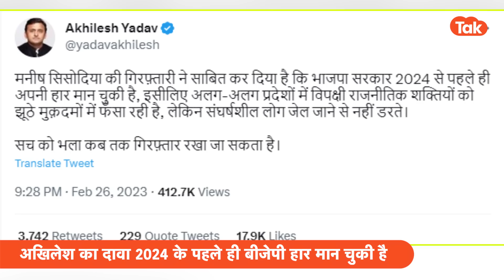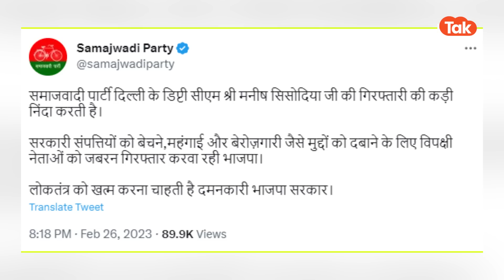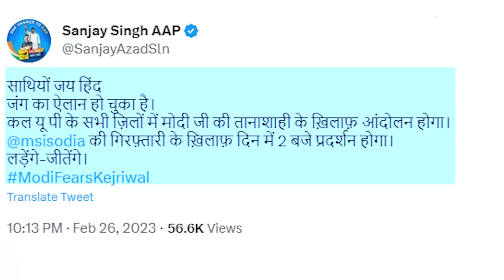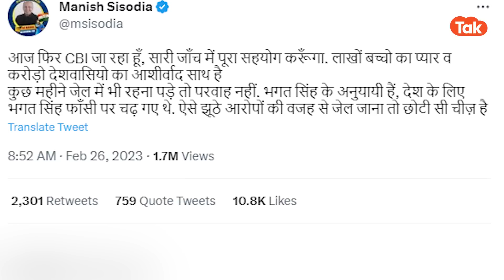Manish Sisodia Arrest:मनीष सिसौदिया की गिरफ्तारी के बाद यूपी में भी सियासी गदर!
दिल्ली के डिप्टी सीएम मनीष सिसोदिया को शराब घोटाला मामले में सीबीआई ने गिरफ्तार कर लिया है...सीबीआई ने मनीष सिसोदिया से करीब 8 घंटे की लंबी पूछताछ की और उसके बाद सिसौदिया की गिरफ्तारी कर ली गई..कल देर शाम जैसे ही ये खबर आई तो यूपी में भी सियासी पारा चढ़ गया..सिसौदिया की गिरफ्तारी के बाद आम आदमी पार्टी, बीजेपी पर हमलावर है तो वहीं विपक्षी पार्टियां भी बीजेपी को घेर रही हैं..सपा सुप्रीमो अखिलेश यादव ने भी मनीष सिसोदिया की गिरफ्तारी को लेकर बीजेपी पर हमला किया..वहीं आम आदमी पार्टी की यूपी इकाई ने भी पूरे यूपी में आज हल्लाबोल का ऐलान कर दिया है..